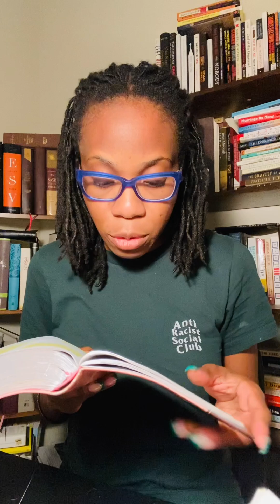Happy Manna Monday! Let's get our week started off in God!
Scripture: Exodus 32:7-14 HCSB